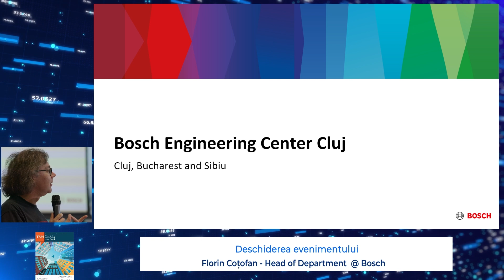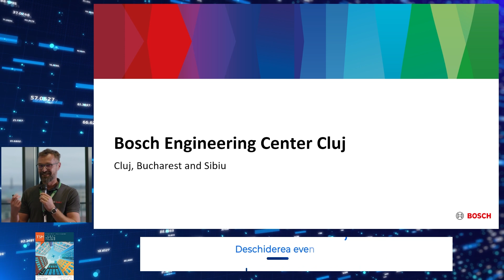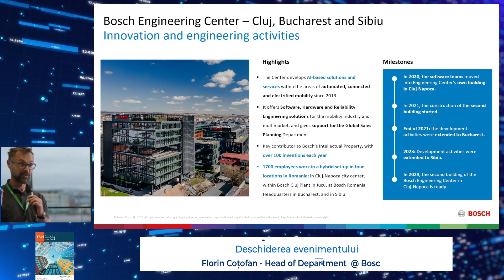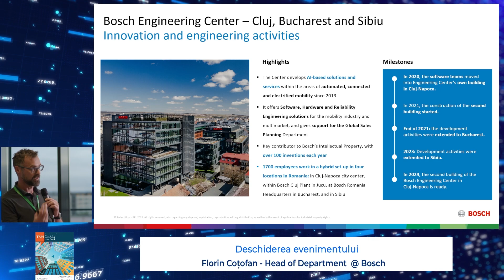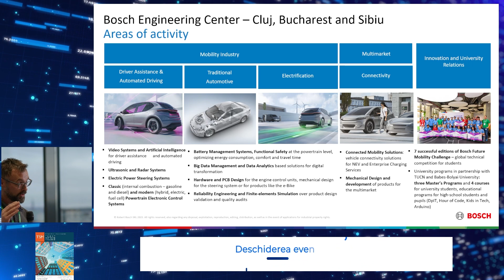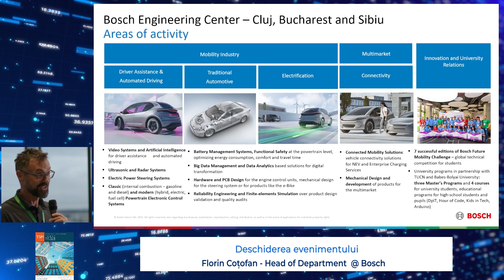Deschiderea evenimentului - Florin Coțofan - Head of Department @ Bosch